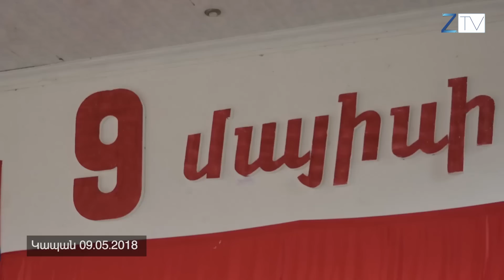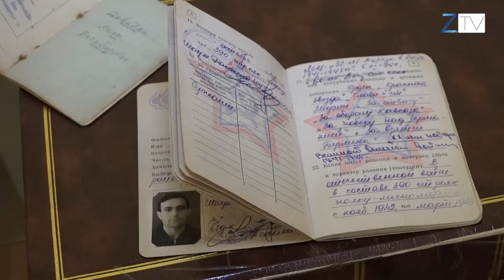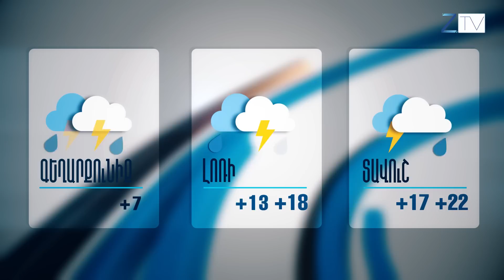Ժ.20:30- ի լուրերի թողարկում՝ 09.05.2018